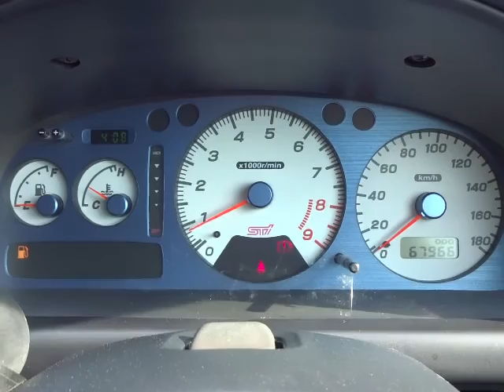スバル インプレッサ WRX タイプRA STIバージョンⅥ リミテッド 4WD エンジン音 (A006)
スバル インプレッサ WRX タイプRA STIバージョンⅥ リミテッド 4WD エンジン音

sakucity nagano
Models. Valid